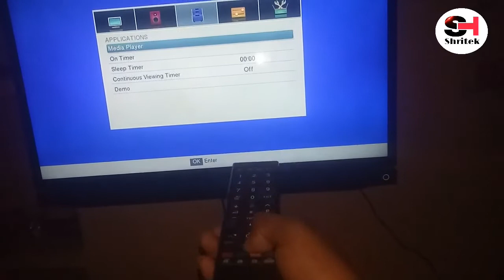How to Turn Off Toshiba Led TV Demo Mode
Namaskar dosto🙏
Swagat hai humare channel. me aap ko, dosto is video me aap ko bataunga toshiba led tv ka demo mode kaise off kiya jata hai